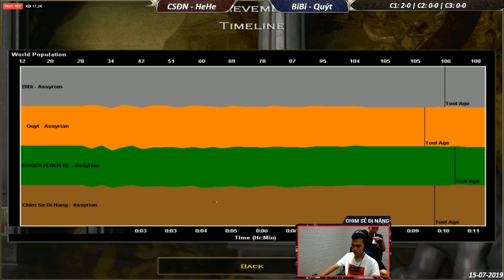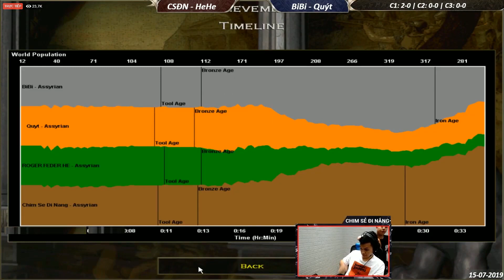AoE Highlights | Chim Sẻ Đi Nắng, BiBi - Trận đấu ĐUA PHÁT TRIỂN mãn nhãn Người Hâm Mộ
🐦🐦🐦 Chim Sẻ Đi Nắng tên thật là Nguyễn Đức Bình, sinh ngày 01/06/1996, tại Đan Phượng, Hà Tây ( giờ thuộc Hà Nội).